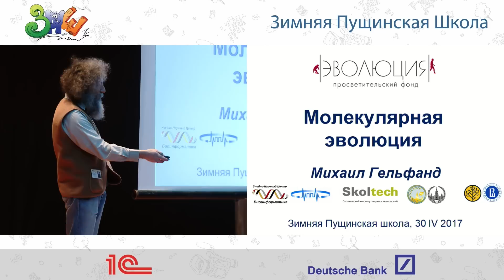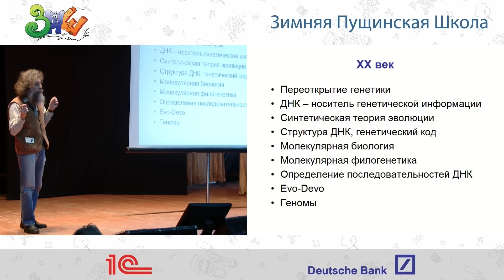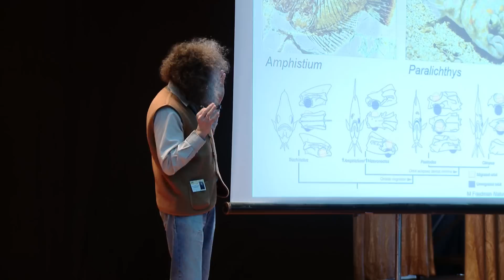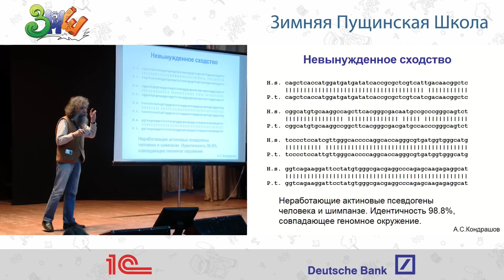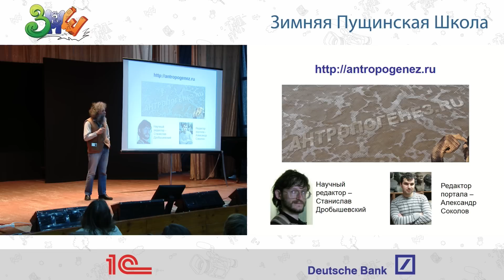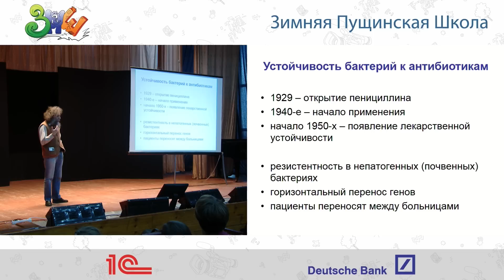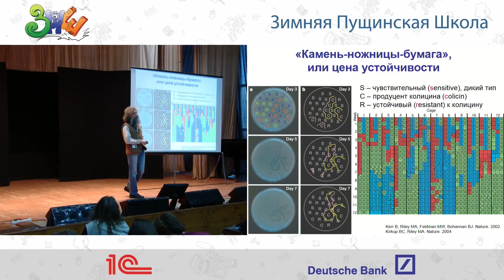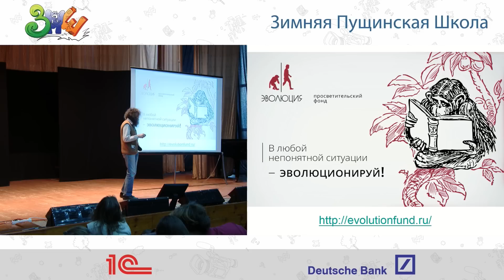ЗПШ-2017: Михаил Гельфанд "Молекулярная эволюция"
Мы привыкли думать про эволюцию в терминах анатомии и физиологии, однако в основе всего лежат изменения молекул - белков, РНК и ДНК. Сравнение геномов позволяет устанавливать родственные связи между современными живыми существами, описывать распространение устойчивости к антибиотикам у бактерий и лекарственной устойчивости у раковых клеток, моделировать работу иммунной системы. Оказывается, основы, заложенные еще Дарвином, удивительно хорошо подходят для описания и моделирования эволюции на молекулярном уровне.

Рассказывает Михаил Сергеевич Гельфанд, д.б.н., профессор, заместитель директора Института проблем передачи информации РАН, член Европейской Академии, член Общественного совета Минобрнауки.